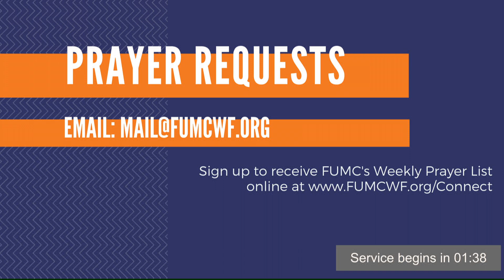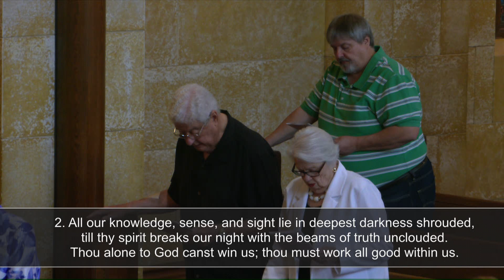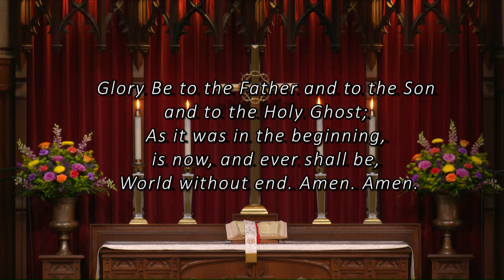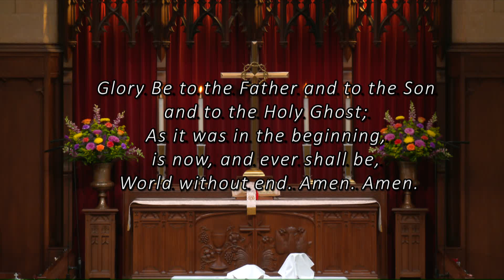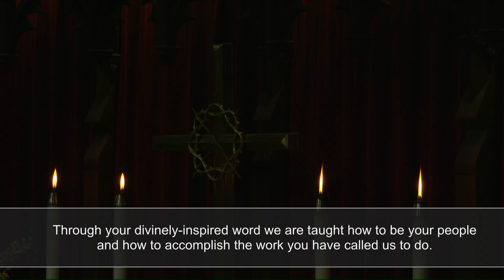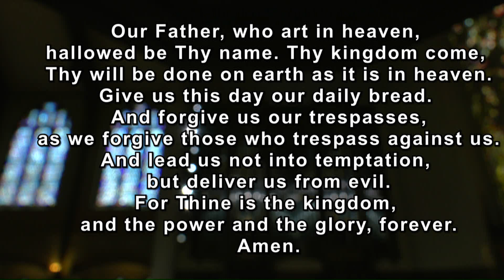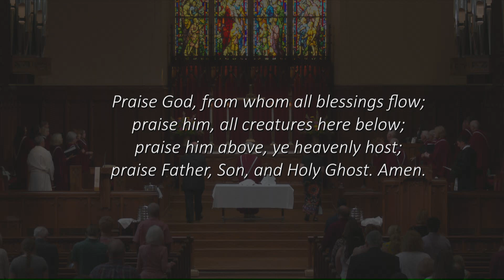How We Study the Bible - June 4, 2023 - Full Service (Upload)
Beliefs: The Core Values of the United Methodist Church
A series on some of the foundational elements of United Methodist theology and practice.

Stay up-to-date by signing up for the FUMC weekly newsletter directly to your inbox!

All music used by permission, CCLI #1196388.